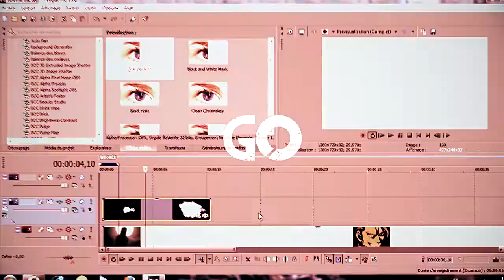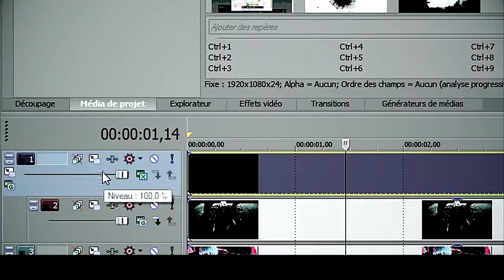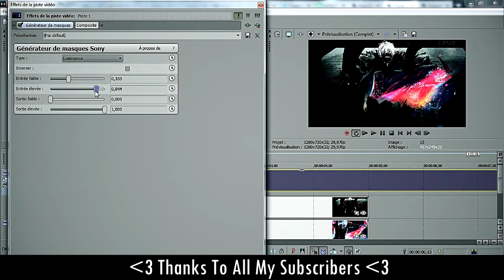Sony Vegas Tutorial [ Ink Effect ]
Hi Guys !
How to create an epic ink effect in sony vegas ? This video will answer your question